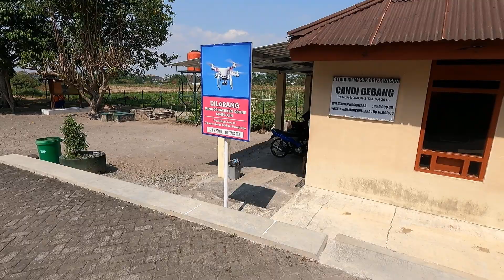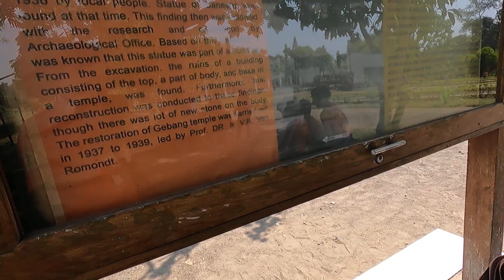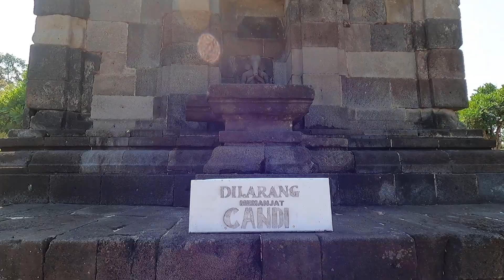CANDI GEBANG SEBELAH BARAT STADION MAGUWOHARJO, SLEMAN